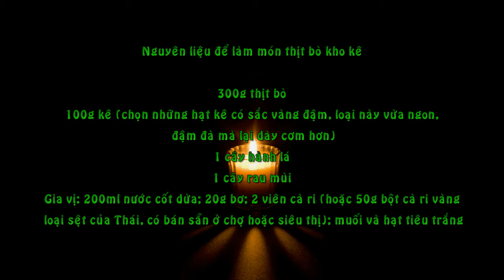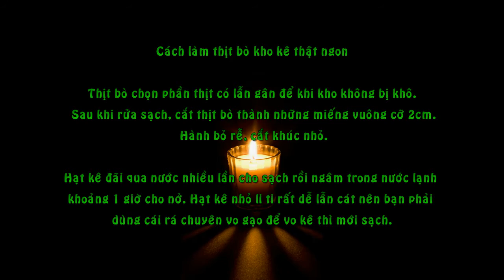Món Thịt Bò Kho Kê Ngon Lạ Cực Hấp Dẫn Ăn Là Ghiền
Nguyên liệu để làm món thịt bò kho kê

300g thịt bò
100g kê (chọn những hạt kê có sắc vàng đậm, loại này vừa ngon, đậm đà mà lại dày cơm hơn)
1 cây hành lá
1 cây rau mùi
Gia vị: 200ml nước cốt dừa; 20g bơ; 2 viên cà ri (hoặc 50g bột cà ri vàng loại sệt của Thái, có bán sẵn ở chợ hoặc siêu thị); muối và hạt tiêu trắng
Cách làm thịt bò kho kê thật ngon

Thịt bò chọn phần thịt có lẫn gân để khi kho không bị khô. Sau khi rửa sạch, cắt thịt bò thành những miếng vuông cỡ 2cm. Hành bỏ rễ, cắt khúc nhỏ.
Hạt kê đãi qua nước nhiều lần cho sạch rồi ngâm trong nước lạnh khoảng 1 giờ cho nở. Hạt kê nhỏ li ti rất dễ lẫn cát nên bạn phải dùng cái rá chuyên vo gạo để vo kê thì mới sạch.

Cắt bơ thành các miếng nhỏ, cho vào nồi đun cho nóng chảy.
Trút thịt bò vào, tăng dần lửa và chiên trong 2 phút.

Thêm cà ri và hành lá cắt nhỏ vào, tiếp tục xào trong khoảng 2 phút.

Chế vào nồi 200ml nước, đun sôi thì hạ nhỏ lửa, đun liu riu trong khoảng 15 phút.

Vốc từng vốc kê đã ngâm nở vào nồi, đậy nắp vung. Canh chừng thấy kê vừa chớm sôi thì hạ lửa tối đa, đun liu riu trong khoảng 20 phút.

Khi thấy hột kê nở và mềm ra (bạn có thể lấy một ít kê trong nồi, thổi nguội rồi cho vào giữa hai đầu ngón tay vo nhẹ, thấy hạt kê nát mịn) là lúc bạn cho nước cốt dừa vào.